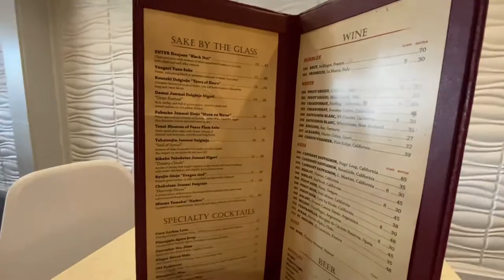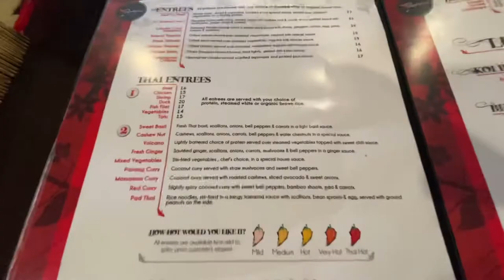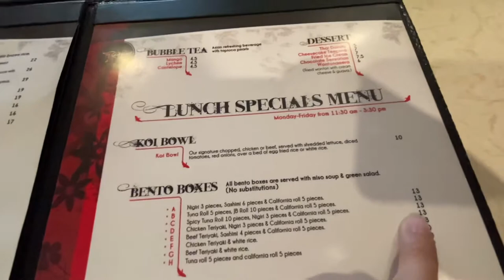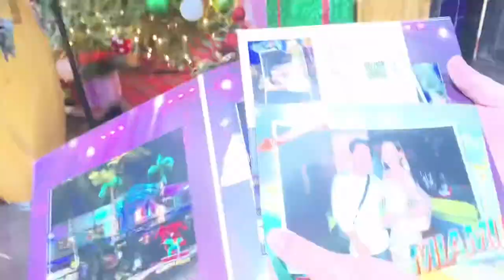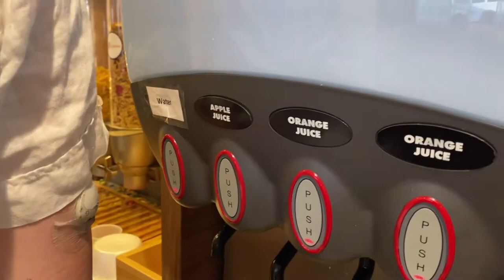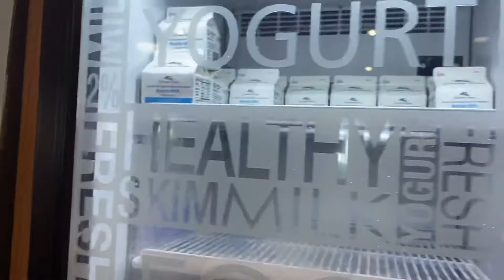Honeymoon | Miami Vlog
It's been exactly 1 year since we've gone on our honeymoon! With all that's going on right now, it's best to reminisce the memories of when we had a chance to freely travel! Tune in for a romantic adventure! xoxo

xoxo
jessie